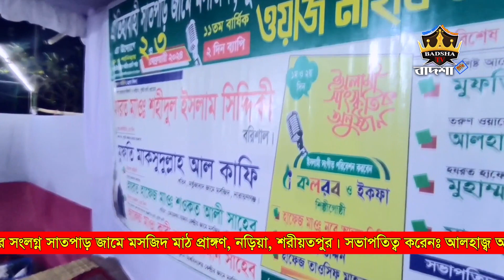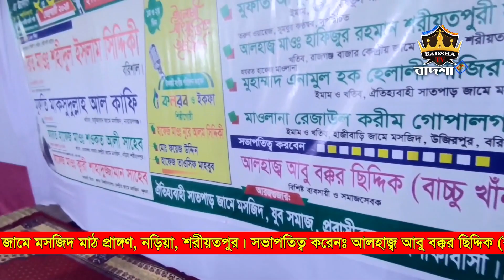বাঁশের পালকি চইড়া মাগো | Basher Palki Choira Mago | নুরে আলম সিদ্দিকী | সাতপাড় জামে মসজিদ | B TV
╔ ஜ۩۩ஜ ╗
║  ▓▒ BADSHA TV তে আপনাকে স্বাগতম ▒▓ ║
╚ ஜ۩۩ஜ ╝
Speaker:

Produce By: badsha tv
Mohammadpur, Dhaka, Bangladesh

*** ANTI-PIRACY WARNING ***
This audio-visual element is copyrighted content of BADSHA TV Any unauthorized publishing is strongly prohibited.